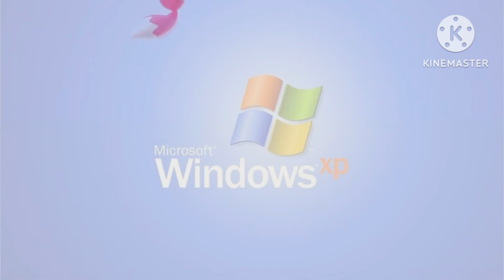Pinkfong Logo In 5 Created Effects